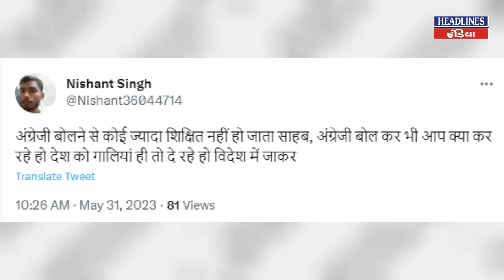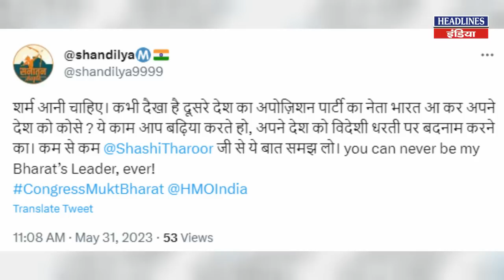Rahul Gandhi ने अमेरिका में पीएम मोदी पर बोली ऐसी बात कि जनता ने लगाई क्लास । Headlines India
Rahul Gandhi ने अमेरिका में पीएम मोदी पर बोली ऐसी बात कि जनता ने लगाई क्लास. Must Watch This full Video